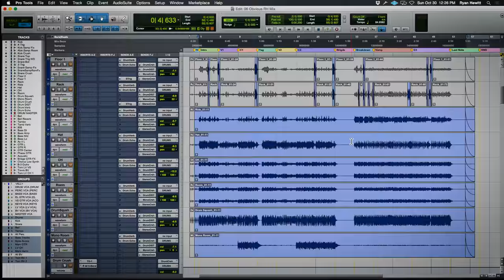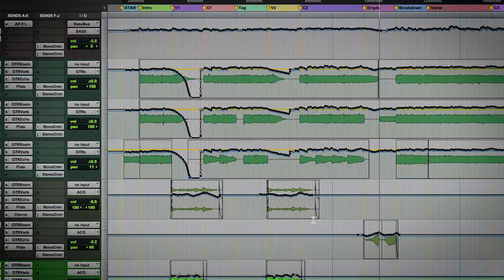Inside the Mix | Ryan Hewitt mixing 'Obvious' by Blink 182 [Trailer]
Inside The Mix: Blink 182 Mixing Tutorial with Ryan Hewitt on Puremix.com

Learn how Grammy winner Ryan Hewitt mixes the pop-punk superstars Blink 182

Ryan teaches his methods and thought process that goes into crafting punchy, clear and thick mixes that stays true to the band’s signature sonic attitude.

In this tutorial, you’ll learn dozens of tips and tricks on:

-Tracking songs with the end result in mind and working with the loudest drummer in the world
-Bringing the details forward and creating louder and more exciting mixes
-Combining analog and digital processing with hardware inserts and analog summing
-Using stereo and group bus processing to make processing each individual track easier
-Trying out creative ideas and making decisions that drive mixes towards the finish line
-Creating space and size around vocals that make them sound larger than life
-Automating a mix to create moments and energy that is essential for a final mix
-Printing mixes for clients and for mastering within the same session
-Get inspired by seeing how a multi-platinum mixing engineer transforms raw tracks into a finished mix.

Learn from Ryan’s attention to detail and focus on the sonic vision for the song and apply his tricks and tips to your mixes.